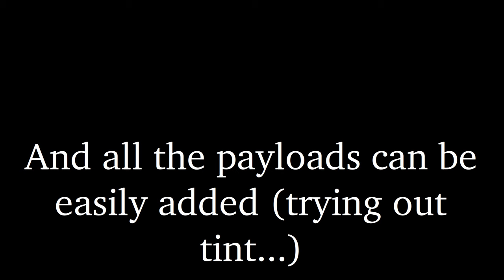coreboot skulls free seabios x230 personalized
Skulls seabios_free version
bootsplash displays at 1024x768 and all secondary payloads added

Visit my github for "ready to go" coreboot images and some utilities